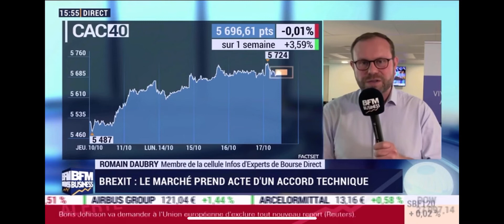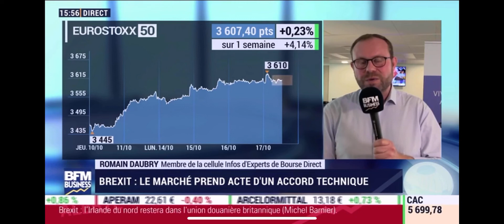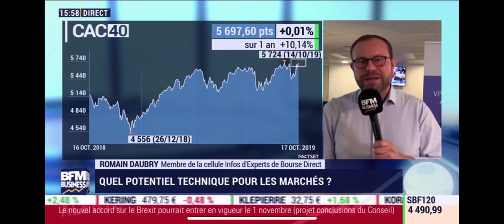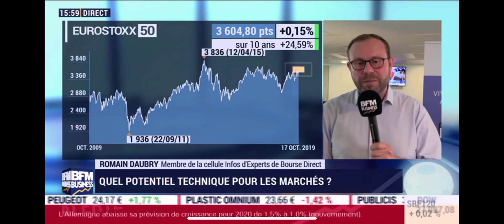17/10/19 : Les Infos d'Experts de Bourse Direct dans Intégrale Bourse.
10 Octobre : Romain Daubry, membre de la cellule Infos d'Experts chez Bourse Direct.

La phrase du jour : "Les signaux sont fortement haussiers à moyen et long terme sur les indices majeurs. Prudence à court terme avec l'échéance des marchés dérivés."